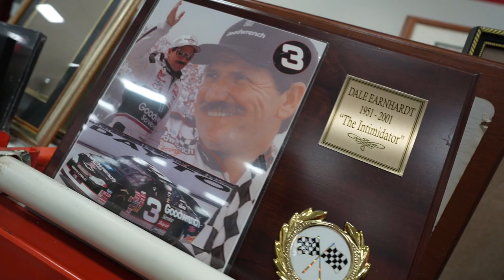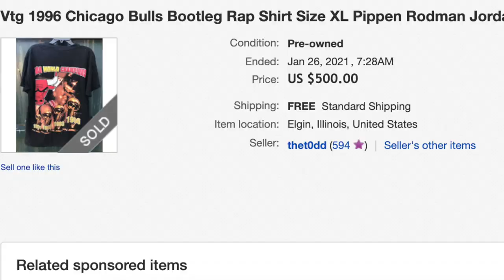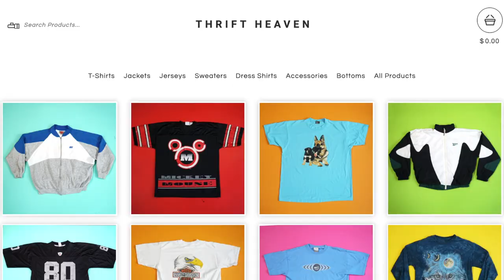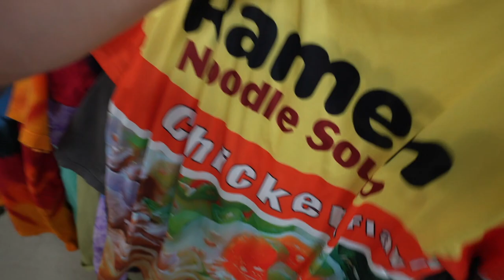$500 Rap Tee Found In The Thrift Store?! Trip to the Thrift #395